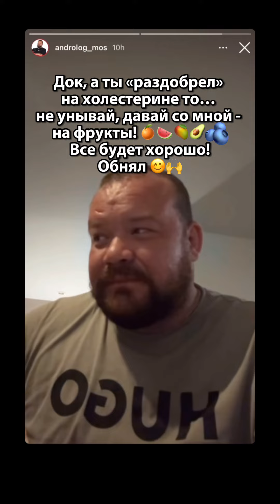❗️АНАЛИЗЫ ФРУКТОЕДА - ШОК?!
Нравится в интернетиках всяким разоблачителям на меня - вспоминать доктора Грекова и его заключения по анализам. Но вот соотнести факты и задать себе вопрос - почему же ни один прогноз доктора не сработал? Это слишком сложно для них…